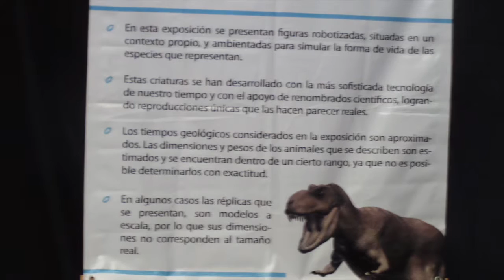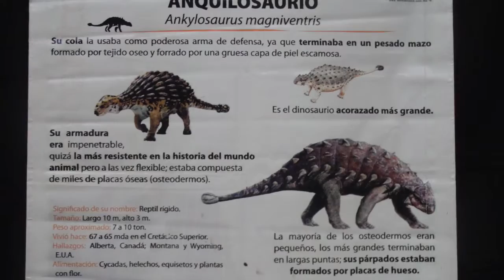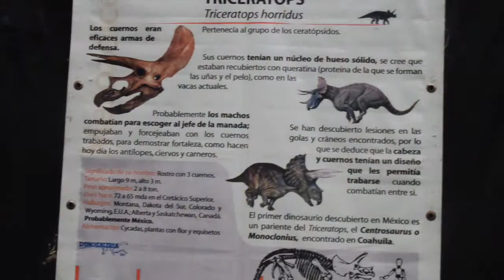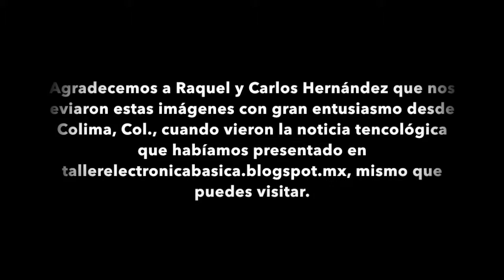Tecnología Robótica 018 Animatrónicos de Colima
Hubo una exposición de robots animatrónicos en la Ciudad de Colima en septiembre de 2015. Nos enviaron fotos y segmentos de video con los que armamos el presente. Muy interesantes.